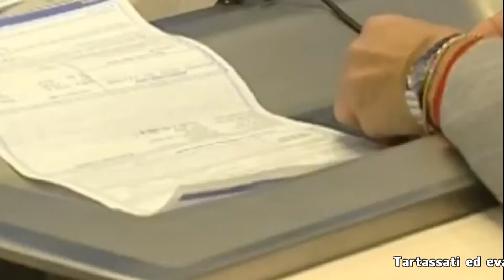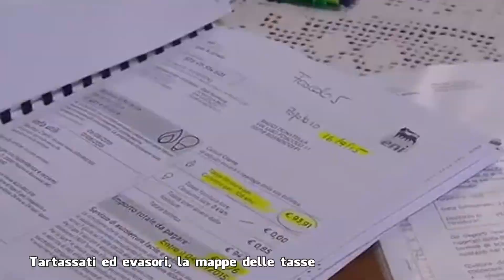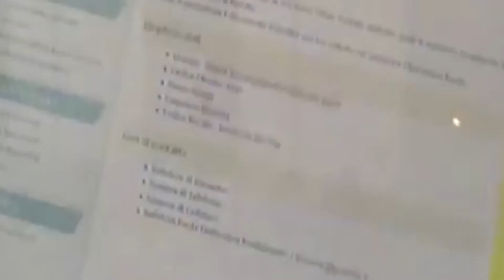Tasse ed evasione, ecco chi paga